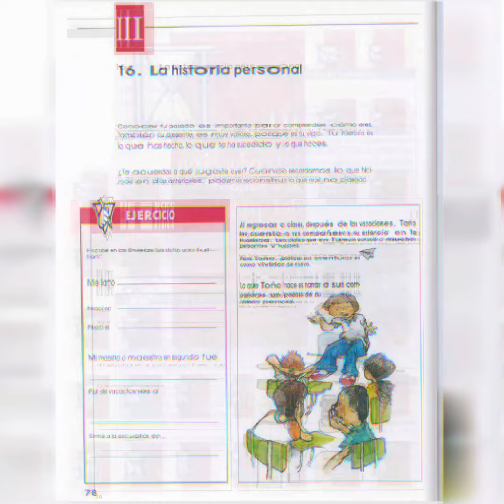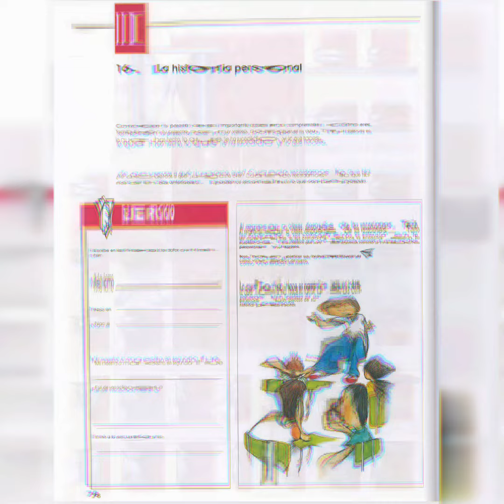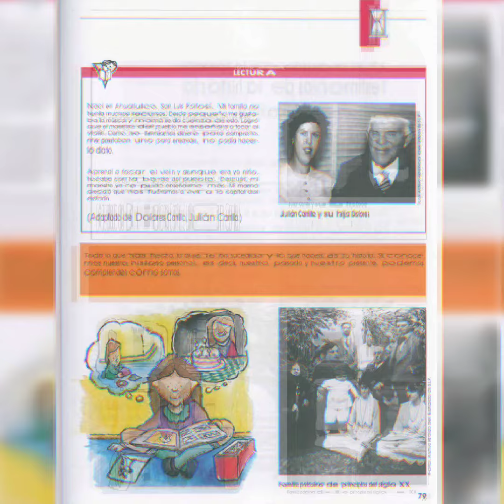La Historia Personal